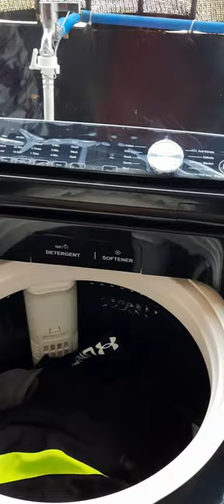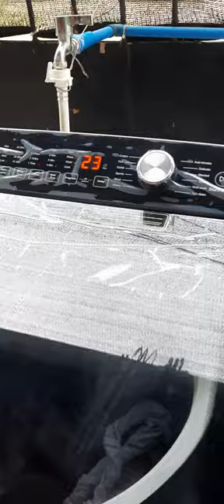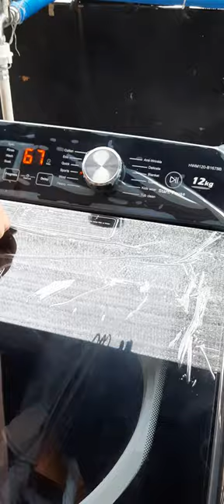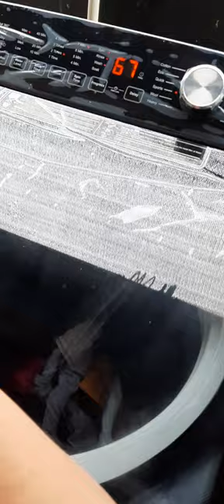Relaxing, Meditation Music.🎧